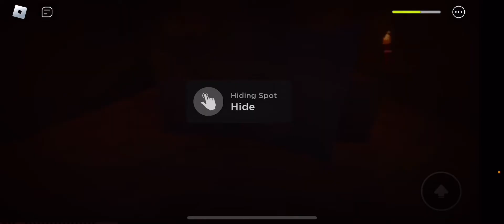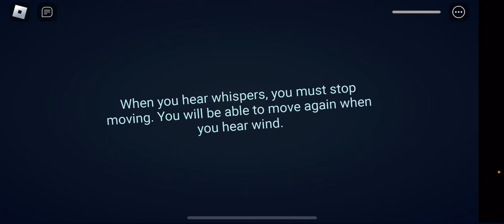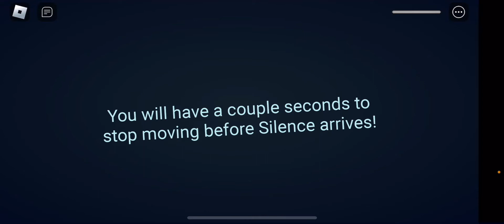The roblox entrances experience